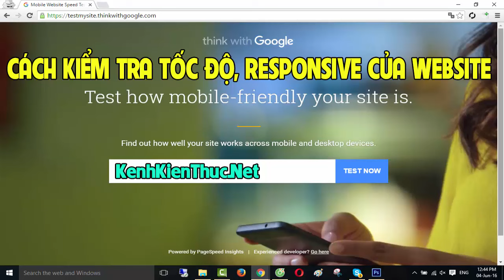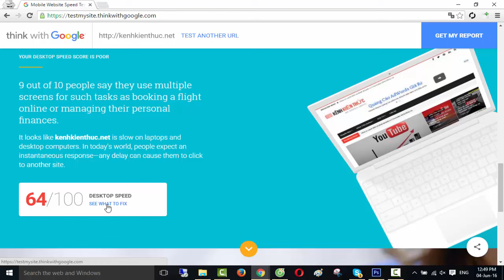Cách kiểm tra tốc độ load trang và Responsive của Website